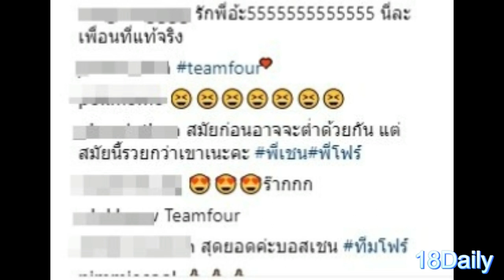พระเอกสุดฮอตก็เอาด้วย! ประกาศตัวสุดเดือด เป็นทีมโฟร์คนต่อไป!! เรื่องนี้จบยากแล้วจ้า พ่อมาเอง!